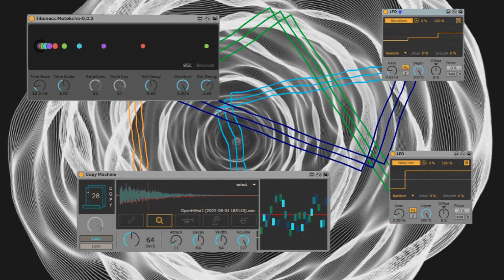MaxMSP Generative Noise - Max for Live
Tools: Fibonacci Note Echo 0.0.2, Copy Machine, LFO

Sample from
Roland D-5 Manual Drums
Sound Effects Vol.13